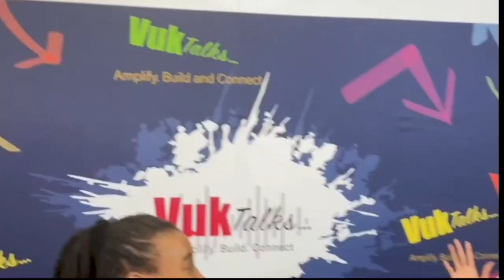Vuk Talks Season 2 Episode 11: Siphokazi Mgudlwa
MDDA acting executive manger, Siphokazi Mgudlwa talks about the role of MDDA and how they work with the media.